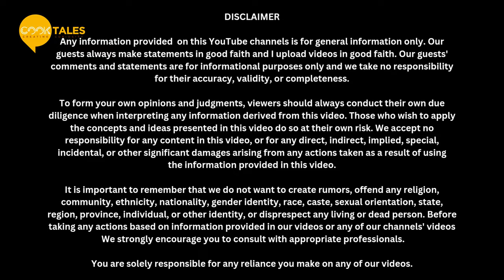Muscle, Meals and Mindset | Pro Bodybuilding Tips Revealed | Ft. Vilas Patil | Charcha Chauraha EP03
Are you ready to unlock the wisdom of bodybuilding? In this video, we delve into the world of Discipline and fitness. Discussed about lifestyle, health, discipline, and inspiration. Watch now to fuel and expand your knowledge on this fascinating topic.

TIME STAMPS:
00:51 Introduction
01:20 Accomplishments of the guest
02:25 When did he begin his bodybuilding journey and how?
03:36 The judging criteria for different bodybuilding levels and their differences
06:07 Purpose of tanning cream and how is it applied on the body
07:22 How to handle mental and emotional states while working out?
08:25 Views on 'Women in Bodybuilding'
10:56 Common mistakes that beginners make that can cause injury
13:19 Importance of diet before entering bodybuilding competitions
14:06 Guidelines for beginners to adhere to diets
15:23 Who can one follow for bodybuilding?
18:12 Supplements and misconceptions about it
19:59 Raw Diet vs Supplements
21:05 Steroids and its effect on body
22:55 How does food quality and climate affect the health?
25:20 How steroids affect strength and physical appearance?
26:56 Side effects of steroids and how to avoid them?
31:26 Bodybuilding competitions and politics?
33:06 Cause of Jo Lindner's death
35:14 Message to beginners
37:17 Why I started this YouTube channel?

OUR CHANNEL IS ABOUT COOKING UNUSUAL STORIES, SHARING EXPERIENCES, AND CREATING CURIOSITY AMONG THE AUDIENCE.